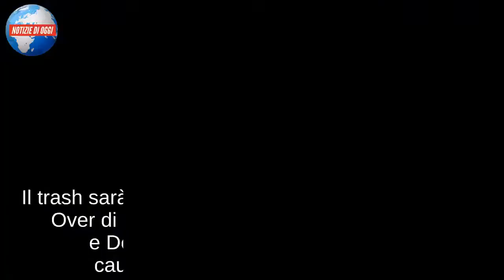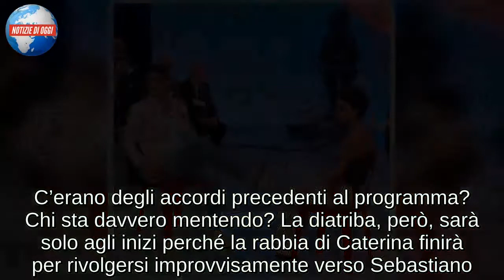CATERINA E DENISE, LITE A UOMINI E DONNE/ Le due dame litigano per il playboy Sebastiano Trono Over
Il trash sarà servito nella puntata odierna del Trono Over di Uomini e donne nella quale Caterina e Denise verranno quasi alle mani a causa del bel cavaliere Sebastiano. Tutto avrà inizio quando Denise ammetterà di provare dei sentimenti per l’uomo: dopo settimane di frequentazione, la coppia sarà felice del percorso intrapreso anche se lui non si sentirà ancora pronto a dare l’esclusiva delle sue uscite alla dama. A questo punto, però, accadrà qualcosa che lascerà pubblico ed opinionisti senza parole: Armando si alzerà in piedi e rivelerà ai presenti di avere scoperto che Denise e Sebastiano stanno mentendo. La coppia, infatti, ha una relazione ben più importante al punto da condividere persino lo stesso appartamento. Tali parole manderanno su tutte le furie Sebastiano, che chiederà al collega maggiori informazioni sulle sue parole: chi è stato a rivelargli questa assurda notizia?

CATERINA E DENISE QUASI ALLE MANI
Nella puntata di oggi del Trono Over di Uomini e donne, le insinuazioni di Armando nei confronti di Denise e Sebastiano manderanno su tutte le furie la coppia, che pretenderà di sapere chi è stato a riportargli una simile notizia. Sarà solo allora che verrà fatto il nome di Caterina e immediatamente gli animi si scalderanno: le due dame cominceranno a litigare pesantemente al punto da tirarsi delle bottigliette di acqua. Denise accuserà Caterina di avere mentito su tale vicenda e quest’ultima rinnoverà l’accusa alla collega, ricordandole come sia lei a non raccontarla giusta. Sul fatto interverranno Gianni Sperti e Tina Cipollari che, proprio come accaduto pochi minuti prima per Roberta e Gianluca Scuotto, vedranno in questa sceneggiata improvvisata qualcosa di poco chiaro. C’erano degli accordi precedenti al programma? Chi sta davvero mentendo? La diatriba, però, sarà solo agli inizi perché la rabbia di Caterina finirà per rivolgersi improvvisamente verso Sebastiano.

UN CEFFONE PER SEBASTIANO
Chi desidera tranquillità farà bene a non guardare la puntata del Trono Over di Uomini e donne di oggi nella quale Caterina e Denise litigheranno a causa di una segnalazione riguardante il rapporto tra quest’ultima e Sebastiano. Ma a finire in guai peggiori sarà proprio il cavaliere: a lui, in preda alla rabbia, si rivolgerà Caterina che lo accuserà di essere una persona ipocrita e doppiogiochista. Non solo: in preda all’ira del momento, gli tirerà un gran bel ceffone! Sorpreso da tale comportamento, Sebastiano non saprà più come rispondere mentre Denise comincerà a dubitare delle ragioni che potrebbero avere spinto Caterina a comportarsi in tale maniera. Colpita da accuse tanto gravi alla fine Denise deciderà di chiudere con il cavaliere mentre Tina e Gianni, a loro volta sorpresi degli ultimi sviluppi, non potranno fare a meno che rinnovare i propri dubbi sui protagonisti di questa querelle.